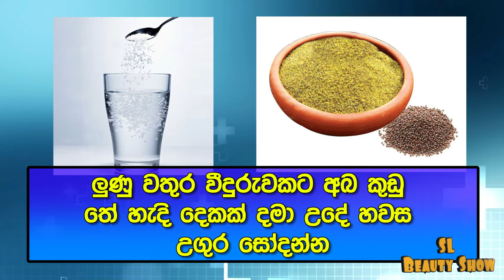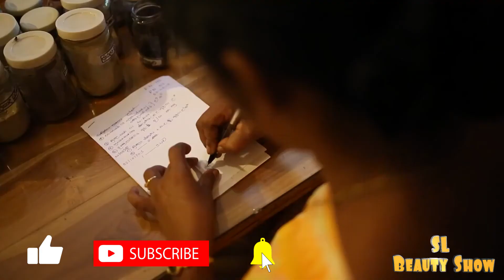උගුරේ සෙම නිට්ටාවටම සුවපත් කලහැකි පාරම්පරික හෙළ අත් බෙහෙත් | How to Clear Your Throat of Mucus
සෙම කියන්නේ ගොඩක් දෙනෙක් පීඩා විදින, ගොඩක් දෙනෙක් බෙහෙත් සොයන රෝග තත්වයක්.. සාමානයෙන් මේ කාලයේදී ගොඩක් දෙනෙක් මේ සෙම් රෝග නිසා පීඩාවෙන් සිටිනවා.. බටහිර වෛද්‍ය විද්‍යාවේ මේ සෙම් රෝග සදහා බෙහෙත් තිබුනත්   අදටත් මේ රෝගය නිට්ටාවටම සුව කරගැනීමට ඖශදයක් නම් සොයාගෙන නෑ. මේ ප්‍රතිකාර මගින් වෙන්නේ මේ රෝගය යටපත් වෙන එක පමනයි.. නමුත් සිංහල වෛද්‍ය විද්‍යාවේ නම් සෙම් රෝගය නිට්ටාවටම සුවපත් කිරීමට බොහෝ බෙහෙත් වට්ටෝරු තිබෙනවා.. නමුත් අවාසනාව අපේ දේ අපිට වටින්නේ නැති වීමයි.. මේ විඩිඕ එක තුලින් ඔයාලට කියල දෙන්නේ සෙම් රෝග නිට්ටාවටම සුව කරන පාරම්පරික සිංහල අත්බෙහෙත් කිහිපයක් ගැන..

Mucus  is a disease that afflicts many people and many people seek treatment for it. Generally, many people are suffering from this disease. Although there is a cure for this disease in Western medicine, there is still no cure for this disease. These treatments only make the disease worse.
But in Sinhala medicine there are many prescriptions to cure leprosy completely .. but unfortunately we are not worth our things .. In this video we will tell you about some traditional Sinhala hand remedies that will cure leprosy completely.